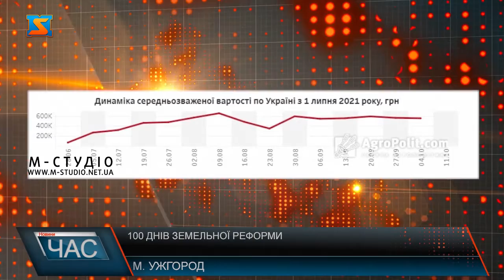«100 днів земельної реформи: сталий розвиток»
«100 днів земельної реформи: сталий розвиток»- такій темі присвятили брифінг у прес-центрі Закарпатської ОДА. 6 кодексів та 24 закони України зазнали змін, то ж земельних новацій – чимало! Наш край – вважається аграрним, тому їх актуальність вагома.  Говорили спікери про нововведення на І і ІІ етапах реформи у Закарпатті, запровадження їх у громадах,  наслідки скасування мораторію на продаж землі та відкритий ринок землі, а також перспективи для краю.  Земельні  ділянки сільськогосподарського  призначення державної  форми власності, що були за межами  населеного пункту, перейшли до громад і тепер саме ТГ стали їх власниками і розпорядниками– одна з основних новацій першого етапу земельної реформи.  ІІ етап – облік земель сільгосппризначення. Купівля-продаж землі відбуватиметься через Прозоро і відкриті  торги, що будуть транслюватися онлайн, аби усунути усі спроби рейдерства. Уже зареєструвалися у платформі Мукачівська і Берегівська ТГ. Згідно з даними Мінагрополітики у Закарпатті зареєстровано майже пів тисячі договорів, укладених з власниками ділянок щодо їх продажу. На рівні України – це непогані показники, каже Мирослав Васьків. Проте масової скупки землі не відбулося, зокрема через те, край аграрний – щорічно дає 13-15 % валової доданої вартості, і закарпатці здебільшого самі працюють на землі, або притримують наділи для  більш вигідного продажу у перспективі. Наразі середня ціна гектару землі у краї – 40 тисяч гривень. Нагадаємо, ціна відштовхуються грошової-нормативної оцінки і залежить від інвестиційної привабливості ділянки.  401 з половиною гектарів сілськогспугідь обліковано у Закарпатті, функціонує 909 сільскогосподарських підприємств- це 707 фермерів, решта – виробники сільгосппродукції . Майже 122 тисячі сертифікатів загалом на площу у 169 тисяч гектарів видано закарпатцям, що засвідчують право на отримання земельної частки – паю. Наразі відчужено у краї  0,77 % гектарів землі. Роз’яснювальна робота щодо земельної реформи та відкритого ринку землі активно ведеться з громадами Закарпаття – запевнили представники обласної влади. Зокрема, щодо  нових можливостей  для територіальних громад у напрямку розвитку, що відкриваються в результаті завершення земельної децентралізації.